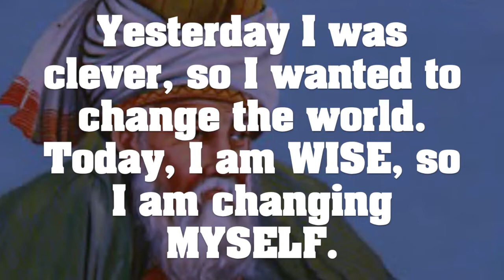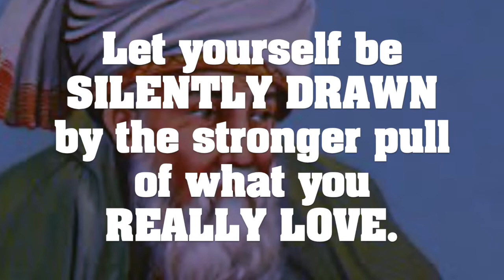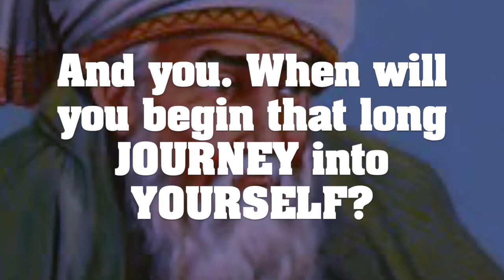Deep Philosophy and Psychology Lessons by RUMI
Jalāl ad-Dīn Muḥammad Rumi, known to the Western world simply as Rumi, was a thirteenth century Sufi mystic and a great Persian poet.

Born in today’s Afghanistan, he spent most of his adult years in present-day Turkey.

Educated at his father's madrassa, he acquired a thorough knowledge in Islamic scriptures before being appointed a Molvi at the age of 25, quickly acquiring a large following in cosmopolitan Konya.

But, he gave all these up when he met his mentor Shams-i (or Shams-e) Tabrīzī. They became close and after his sudden disappearance, Rumi began to pour out his grief through poems, writing mystical verses, which had a universal appeal.

These poems, written in Persian, not only made him one of the most celebrated poets of his era, but also of this modern age. He had also written numerous letters, out of which 147 have been saved, providing an insights into his life and personality.

Music Used in this Video:
Song/Music:  AFFIRMATIONS
Artist:    Scott Buckley
Album:   NA